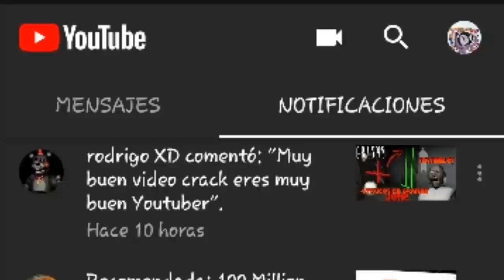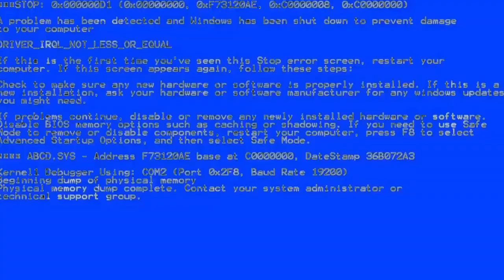5 GLITCHES en GRANNY 2020!😂🔥GRANNY capitulo 2 GLITCHES!👴👵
Estos glitches son geniales😂😝